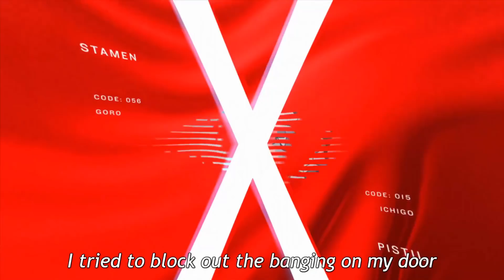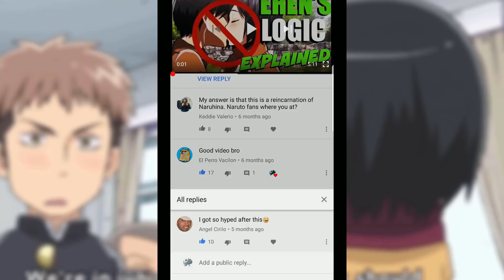Why Goro WILL Be Killed Off | Darling in the Franxx Theory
Goro and Ichigo have death flags sailing absurdly high right now, but Goro actually has an even more likelihood of having a very sad ending in Darling in the Franxx. Here's why.
🌟Become a Hero Elite🌟

Steven Bever
Lulu Belle
Cambunneh
Dashie Li
Anshuman Reddy
Jaune Arc
Justen K.
Patrick K.
Ratio HD

This is not endorsed by Rooster Teeth in any way. Views, opinions, and thoughts are all my own. Rooster Teeth and [name of Rooster Teeth show/character/etc.] are trade names or registered trademarks of Rooster Teeth Productions, LLC.